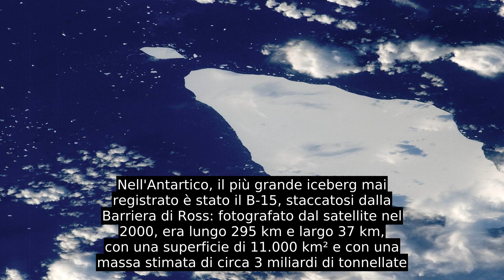Iceberg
Un iceberg (termine inglese, AFI: /ˈʌɪsbəːɡ/ ; pronuncia italianizzata /ˈaizberɡ/  o /ˈaizbɛrɡ/ ) è una grande massa di ghiaccio staccatasi da un ghiacciaio o da una piattaforma di ghiacciai e galleggiante alla deriva nel mare